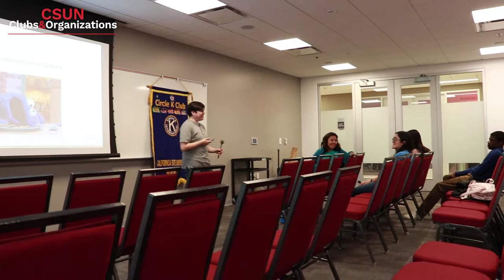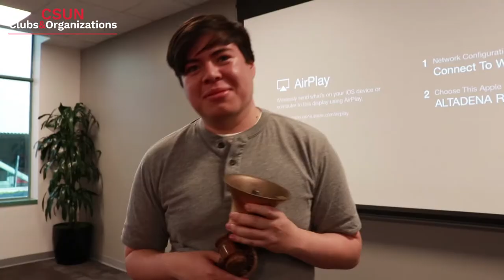CSUN Clubs & Organization: Circle K International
The third entry in the Clubs & Organization videos introduces Circle K International which is a community service organization. They promote service, leadership, and fellowship. Check out CSUN Circle K International.